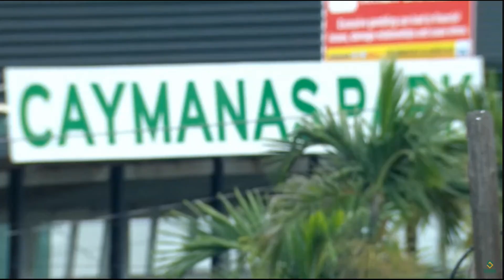JAMAICA RACING: Make That A Natural Hat-Trick For Jockey Anthony Thomas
KINGSTON, Jamaica – Hecandance turned out to be the easiest winner for jockey Anthony Thomas as he completed a natural hat-trick of winners in the Caymanas, Monday, May 22, 2023, fourth. That event was an Optional Claiming call ($550, 000 - $450,000) going seven furlongs.
Thomas was a comfortable passenger as the Steven Todd trained Hecandance set off in front and was never in any danger. It was win number two on the day for Todd.